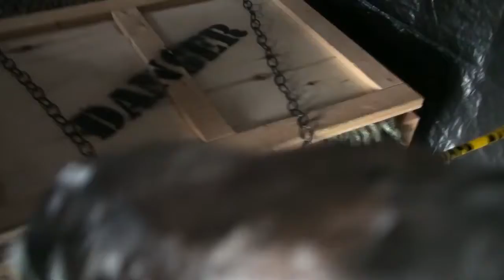Halloween 2015 LE 74